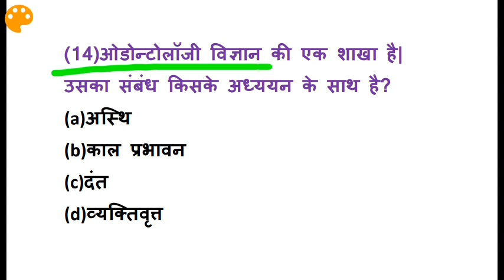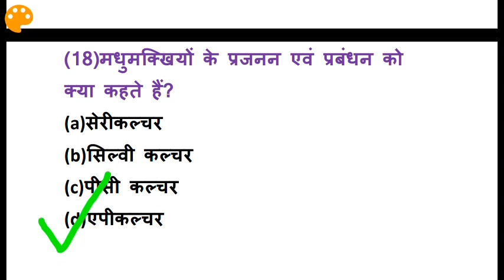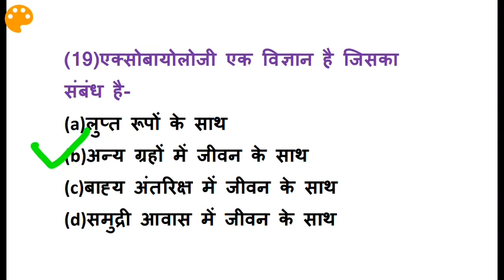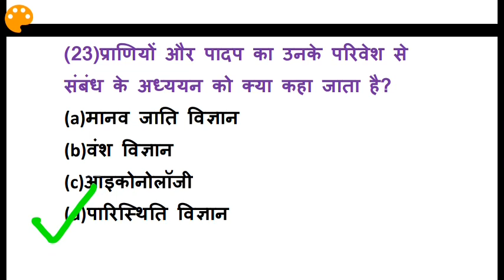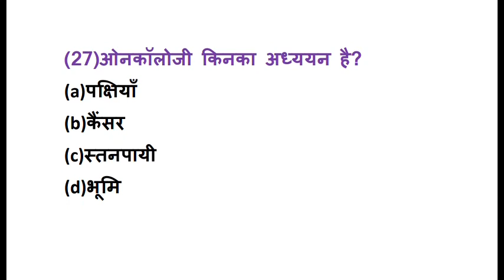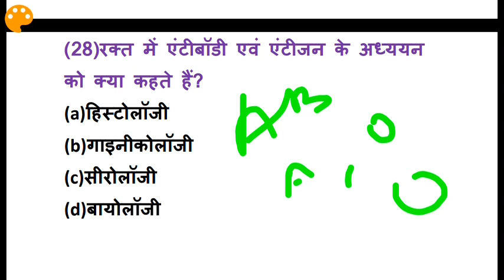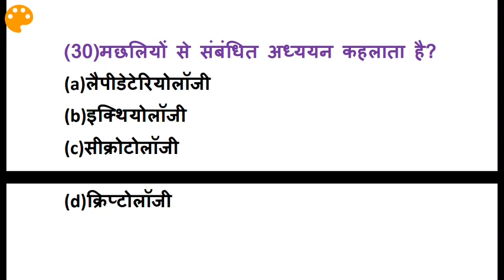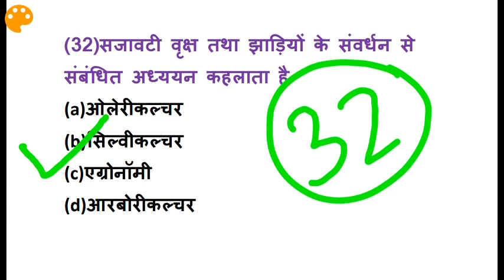Railway exam important questions/ important gk questions/ Biology questions/ gk in hindi/ top gk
Railway exam important questions/
important gk questions/
Biology questions/
gk in hindi/
top gk